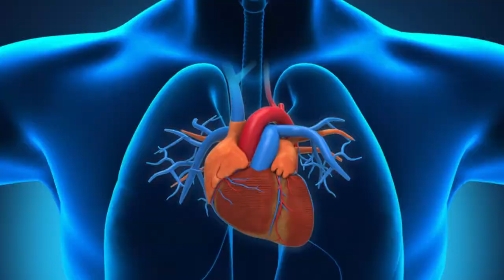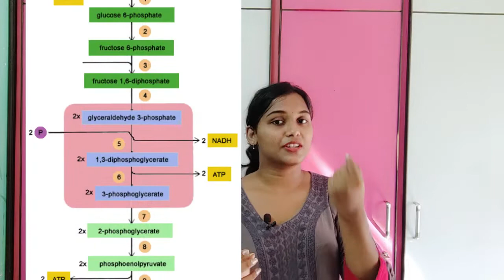DRDO,S 2-DEOXY GLUCOSE IN COVID TREATMENT || TELUGU || 2-DG || STUDY WID SCIENCE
2DG is an oral anti-viral drug that can be administered only upon prescription to hospitalised moderate to severe Covid-19 patients as adjunct (add on) therapy along with existing standard of care. 2DG has not yet been launched into the market.

BEST MOBILE FOR VIDEO SHOOT
WHITE BOARD
MARKERS
TRIPOD STAND